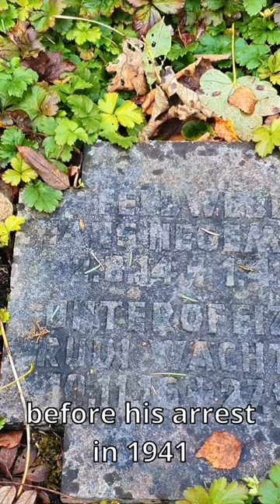Hermann Gortz grave in Ireland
Exploring the German War Grave Cemetery in Glencree, County Wicklow, Ireland and the grave of German Second World War spy Dr. Hermann Görtz.

In the cemetery are 134 graves most of which are Luftwaffe or Kriegsmarine personnel, Fifty-three are identified, 28 are unknown.

There are also Six bodies of World War I prisoners of war who were held by the British Army. Forty-six  were German civilian detainees who were being shipped from Britain to Canada for internment when their ship, SS Arandora Star was torpedoed by a German U-boat, U-47, off Tory Island, County Donegal, on July 1940.